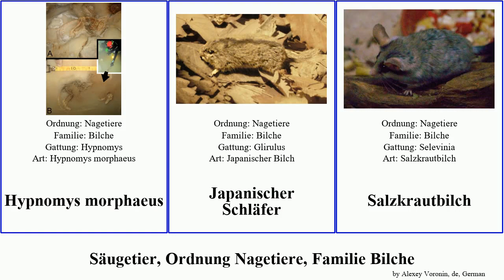Säugetier, Ordnung Nagetiere, Familie Bilche mammal Gartenschläfer Fuse Japanischer Positive Glis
Säugetier Ordnung Nagetiere, Familie Bilche.
mammal of Order Rodentia Family Gliridae, language: de.

Afrikanische Bilche
Afrikanischer Waldbilch
Bilche
Brillenbilch
Europäischer Siebenschläfer
Gartenschläfer
Gemeiner Wolga-Baumschläfer
Glis
Hypnomys morphaeus
Japanischer Schläfer
Salzkrautbilch
Südwestasiatischer Gartenschläfer